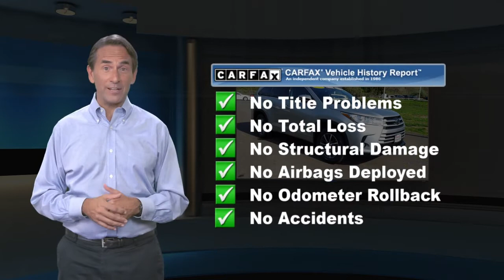Certified 2017 Toyota Highlander XLE, Lawrenceville, NJ P93835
Thank you for shopping Team Toyota of Princeton. We have over 500 New and Used Vehicles to choose from. CARFAX One-Owner. 20/26 City/Highway MPGToyota Certified Used Vehicles Details:* Roadside Assistance* 160 Point Inspection* Vehicle History* Powertrain Limited Warranty: 84 Month/100,000 Mile (whichever comes first) from TCUV purchase date* Limited Comprehensive Warranty: 12 Month/12,000 Mile (whichever comes first) from certified purchase date. Roadside Assistance for 7 Year / 100,000 Mile* Transferable Warranty* Warranty Deductible: $0Highlander XLE, 3.5L V6, 8-Speed Automatic Electronic with ECT-i, AWD, ABS brakes, Active Cruise Control, Alloy wheels, Electronic Stability Control, Front dual zone A/C, Heated door mirrors, Heated Front Bucket Seats, Heated front seats, Illuminated entry, Leather Seat Trim, Low tire pressure warning, Navigation System, Power Liftgate, Power moonroof, Remote keyless entry, Traction control.

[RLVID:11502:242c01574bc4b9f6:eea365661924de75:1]